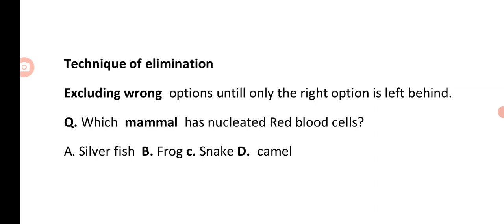best Trick to solve any mcq based paper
Technique of elimination